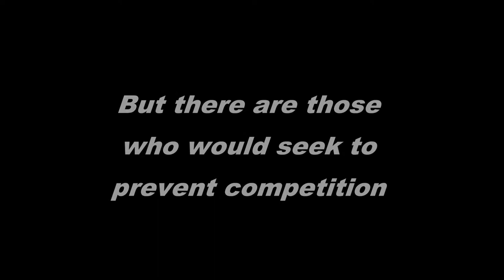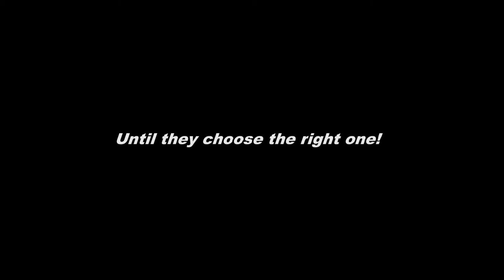AB4AC GRP1 VIDEO COMMERCIAL- MINI STORY (COMP6 MULTIMEDIA)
AB4AC VIDEO COMMERCIAL- MINI STORY (COMP6 MULTIMEDIA)
ASIAN INSTITUTE OF COMPUTER STUDIES-BICUTAN
BUSINESS INFORMATION MANAGEMENT SY 2016